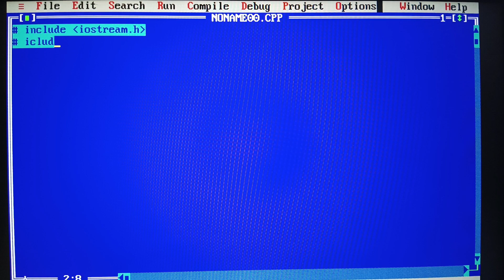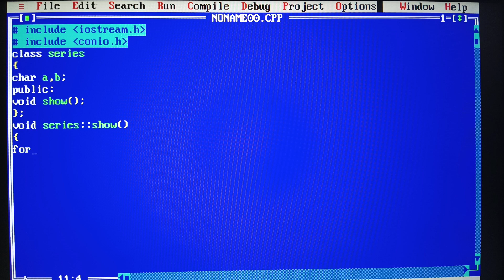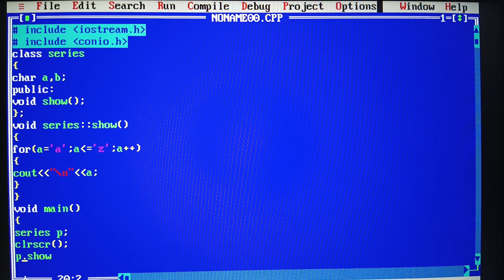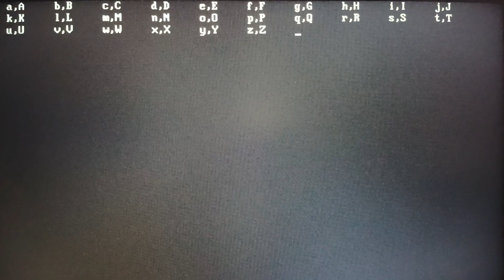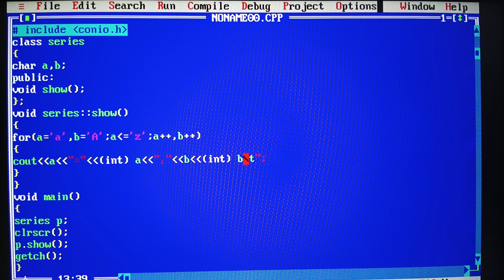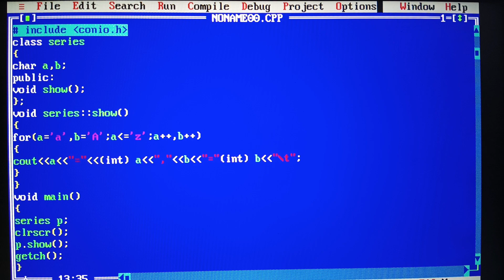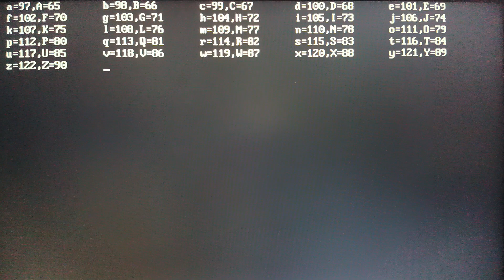pattern of series in C++ by Ashish Verma (CSE) RPIIT Academics